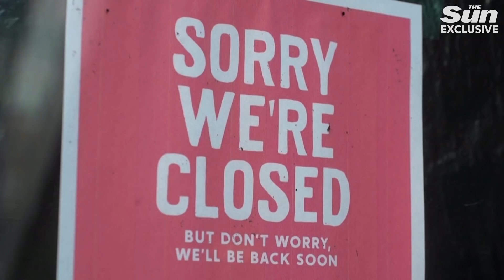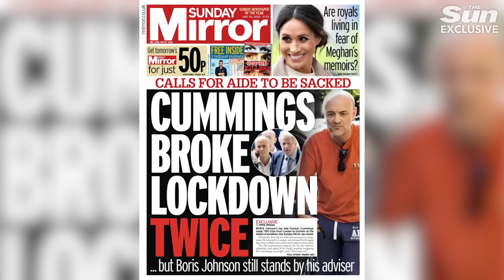Hot Take: Darren Grimes in defence of Dominic Cummings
Director of 'Reasoned' Darren Grimes gives his view on the Dominic Cummings affair. Grimes defends Cummings, saying the media is overreacting to the situation. Dominic Cummings, Boris Johnson's Chief advisor was accused of breaking lockdown rules by travelling to Durham, though Cummings and the prime minister deny any breaking of the rules. Grimes gives his comments for The Sun's Hot Takes series.